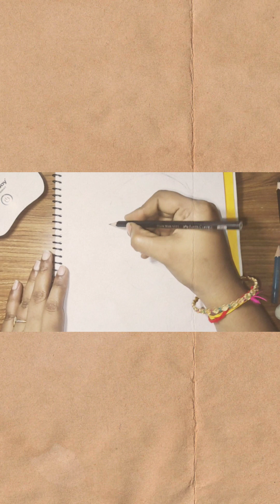Mahatma Gandhi's Timeless Message of Freedom and Unity on Independence Day"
As the 77th Independence Day dawns upon us, we find ourselves immers
ed in the rich tapes
try of India's history, culture, and struggle for freedom. Amidst the celebrations and fervor, one figure stands out as an emblem of nonviolent resistance, an architect of change, and a beacon of hope – Mahatma Gandhi. This year's commemorative drawing encapsulates the spirit and significance of this iconic leader, paying homage to his ideals and indomitable will that shaped the nation's destiny.

The drawing depicts Mahatma Gandhi at the center, rendered with meticulous detail, capturing his serene countenance, trademark round glasses, and the distinctive attire that has come to symbolize his unique identity. His calm demeanor contrasts with the turmoil of the times, representing the peaceful but relentless struggle he led against colonial oppression.

Gandhi's aura extends beyond his physical form, as his outstretched hand seems to touch the hearts of people across generations. Surrounding him are vignettes of pivotal moments from his life – the Salt March, the spinning wheel, the Dandi March, and the iconic "Quit India" speech. Each scene is carefully etched to portray his commitment to truth, nonviolence, and justice, and to remind us of the sacrifices made by countless freedom fighters who followed his lead.

The backdrop of the drawing is a tableau of India's diverse landscapes – from the majestic Himalayas to the vibrant fields of Punjab, the serene backwaters of Kerala to the bustling markets of Mumbai. This panorama serves as a reminder that Gandhi's message transcended geographical boundaries, uniting a nation of varied cultures and beliefs under the common goal of independence.

Amid the scenes of struggle, rays of light emanate from Gandhi's figure, representing the hope he instilled in the hearts of millions. Embedded within these beams are quotes that have echoed through time, inspiring and guiding the nation even today. The drawing is awash with vibrant colors – saffron, white, and green – representing the tricolor flag and the unity of India in its quest for liberty.

At the bottom of the drawing, an artist's signature and the year mark the culmination of years of progress since that historic moment in 1947. This drawing serves as a tribute to Gandhi's dream of a free and just India, while also encouraging the current generation to uphold his values of equality, tolerance, and nonviolence.

In conclusion, the 77th Independence Day Mahatma Gandhi drawing is a testament to the enduring legacy of a man who brought about change through compassion and resilience. As we celebrate this milestone, we remember that the path to freedom was paved with courage, sacrifice, and an unshakable belief in justice. Just as Gandhi's words and actions continue to resonate, this drawing reminds us that his vision is not confined to history books but lives on in the heart of a nation and its people@padhucutiepie6148